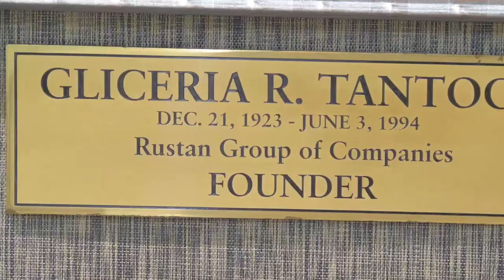Criselda Lontok 35th Anniversary Teaser 2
Rustan’s talks to the lady of timeless and elegant designs, Criselda Lontok and asked her to relive her memories with matriarch and founder of Rustan’s Glecy Tantoco. Catch the full-length feature of our 35 Questions with Criselda Lontok later today!